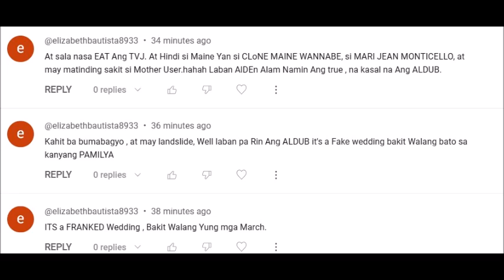MAINE MENDOZA HINDI TOTOONG SI MAINE ANG IKINASAL KAY ARJO ATAYDE CLONE LANG DAW ITO PANOORIN!!